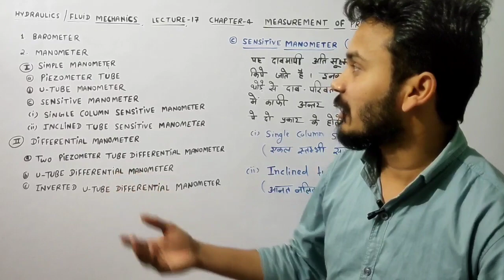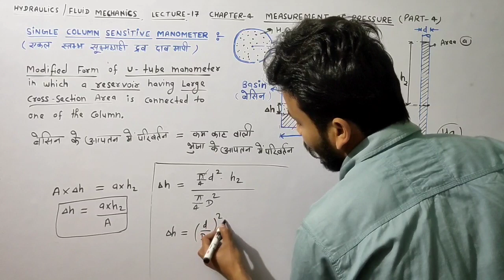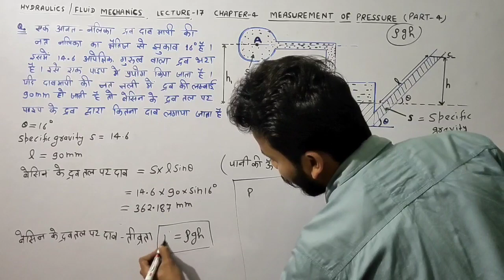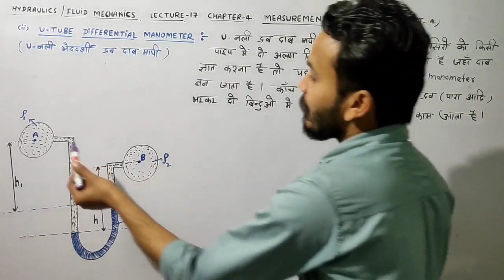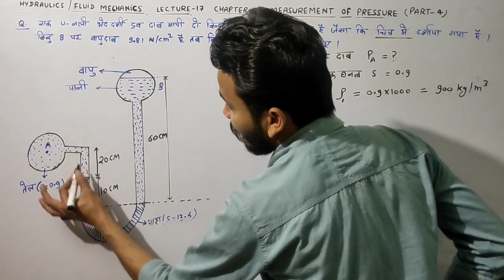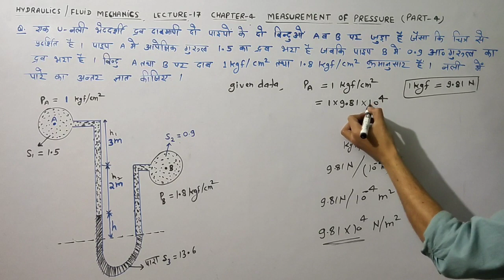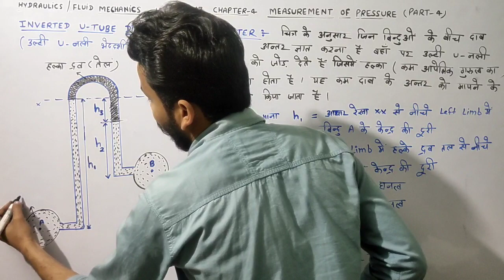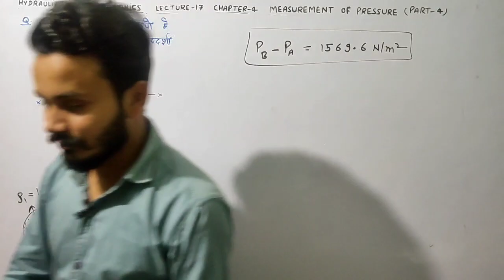Hydraulics and Fluid mechanics | Lecture-17 | Measurement of pressure (Part-4) | Polytechnic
lecture-17 measurement of pressure
types of pressure
atmospheric pressure
absolute pressure
gauge pressure
vacuum pressure
hydraulics by gaurav sir

lecture-13 hydrostatic pressure ( part-5)
total pressure and centre of pressure.
lecture-10 hydrostatic pressure part-2
hydraulics pressure
pressure intensity
Hydrostatic law
Hydrostatic paradox
pressure in a liquid

lecture-8 types of fluids
numerical questions on bulk modulus and compressibility.
lecture-7 properties of fluids (part-6)
suface tension
capillarity
compressibility and bulk modulus

 numerical questions on viscosity.

lecture-5 properties of fluids
viscosity
 numerical questions on  properties of fluids

density
mass density
weight density
specific weight
unit weight
specific gravity
specific volume

fluid mechanics by Gaurav sir,
fluid mechanics by GTECH poly,
hydraulics @Gtech poly
MECHANICS,
fluid mechanics,
hydraulics for sscje
hydraulics for Polytechnic
FM for sscje
hydrostatics, hydrokinematics , hydrodynamics
fluid
properties of fluid
fluid mechanics for civil Engineering
fluid mechanics for Mechanical Engineering
introduction of fluid mechanics
fluid mechanics for Polytechnic
fluid mechanics for b.tech
fluid mechanics for sscje

Gtech Poly
Engineering zone